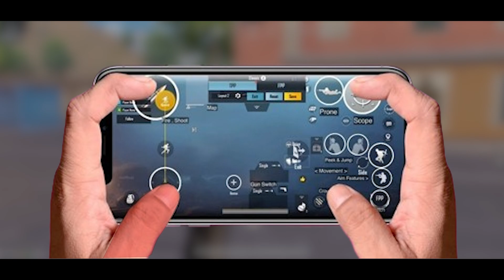New Joystick Trick After Update 😯|| Secret Joystick Size for 99 % Headshort in bgmi /pubg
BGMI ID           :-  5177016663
BGMI NAME    :-  Mr。KumarYT
Tags (ignore)
JOYSTICK 1000% WORKING TRICK FOR HEADSHOTS AND FAST ACCURACY
Best Joystick Size for PUBG Mobile | Tips and Tricks + 99% Headshot
Tips and tricks for joystick